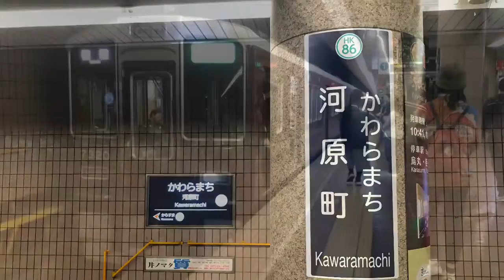{JP} Hankyu Kawaramachi Station , Hankyu Kyoto Main Line (阪急電鐵京都本線 河原町站)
{JP} Hankyu Kawaramachi Station , Hankyu Kyoto Main Line /
{日本鐵道} 阪急電鐵京都本線 - 河原町站

Coaches (客車) : Hankyu 7300、5300、9300、3300 series
                              ( 阪急 7300系/5300系/9300系/3300系 )
Train Service Type (列車種類) : Semi-Express (準急) , Limited Express (特急)
Route (路線) :  Hankyu Kyoto Main Line (阪急電鐵京都本線)

Place ( 拍攝地點 ) : Hankyu Kawaramachi Station
                                    (阪急電鐵 河原町站)
Video by : ERL62train
Camera : Apple iPhone7
Record Date : 26/03/2019